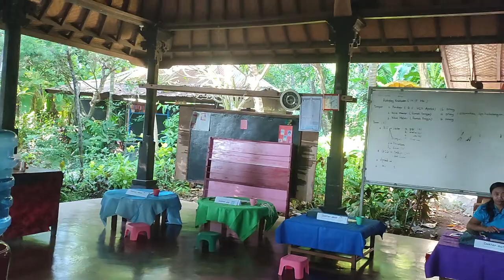CERITA SEBELUM MEMULAI PERMAINAN RUMAH SAKIT